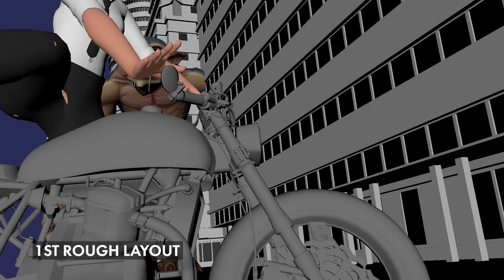Monster Chase Scene | Progression Shot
This project started as a camera exploration for a chase scene. At first, I didn't plan to make the monster huge. When I referenced all the assets in, the monster just appeared to be too big for the scene, but the difference in scale between the two characters makes the composition look way more appealing.

I found out that I love playing around with scale in my camera compositions, whether it is the difference between character to character or character to world. The bigger the contrast, the more I am drawn to the story. This has been such a fun project to work on!

Thank you to Keith Osborn, Rajvi Shah, and Rini Sugianto for the guidance and feedback.

Rigs using Waitress rig by Santiago Calle, Ghoul creature rig by Matheus Lima, and Honda CX650 by Perry Leijten. (all from gumroad)
Environment assets from Turbosquid
SFX from Youtube